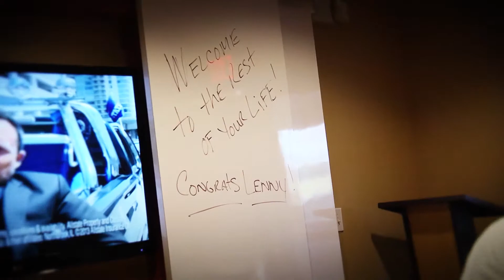Bride and Groom Prep